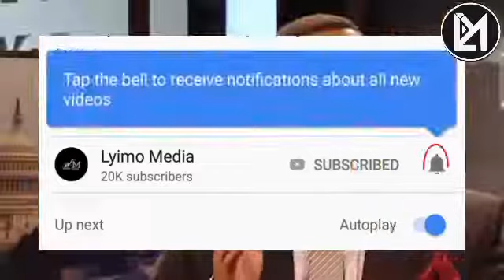MAPOKEZI YA TUNDU LISSU YAZUA MASWALI MENGI!!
Mapokezi ya Tundu Lissu kutoka nje ya nchi yazua maswali mengi kwa Serkali na Wananchi juu ya hatima yake